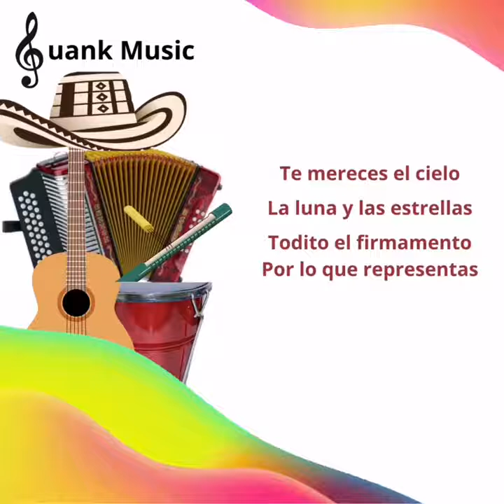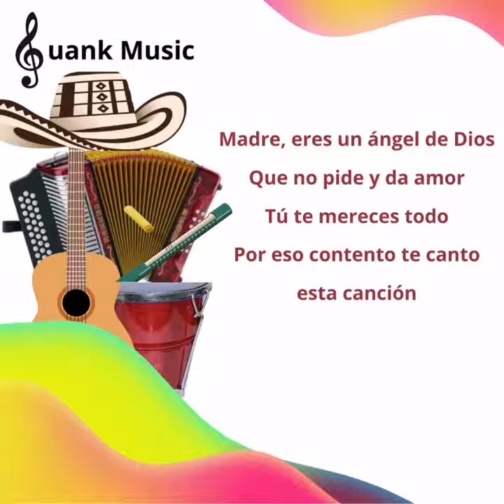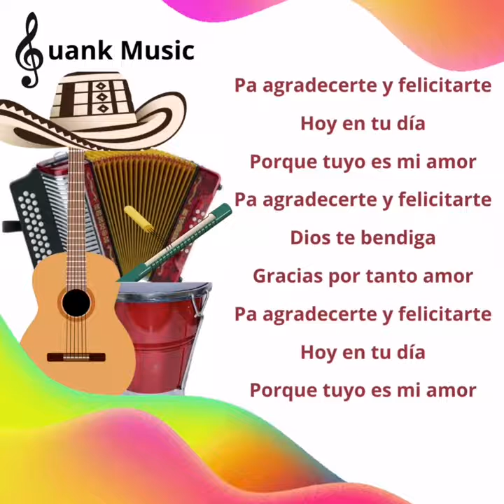Madre un ángel de Dios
canción para dedicar a las madres en su día